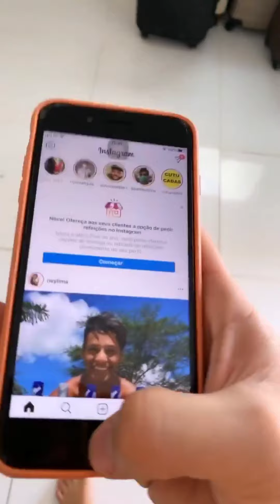Rico Melquíades empurra Poder pra ela cair na piscina 😱🤣